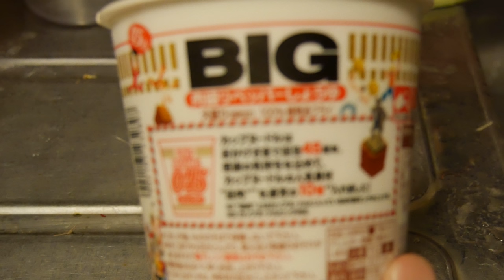カップヌードル謎肉祭り